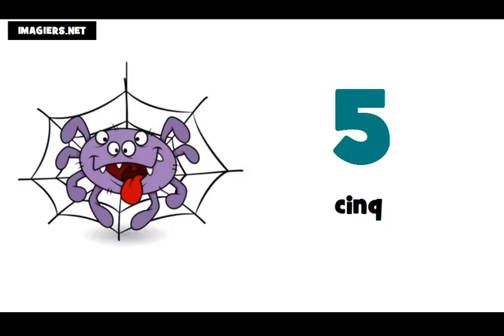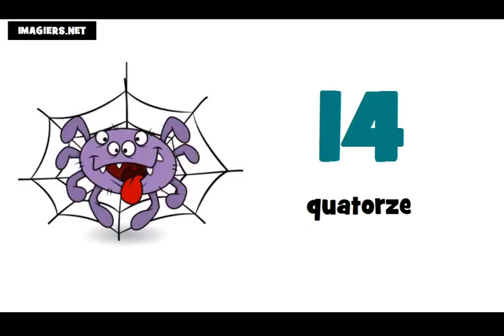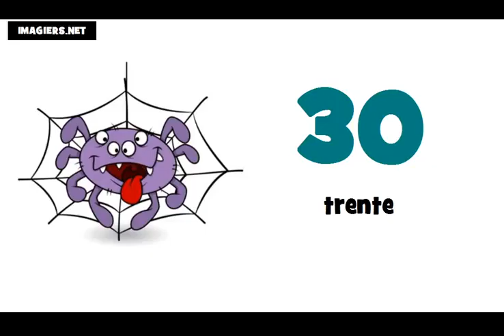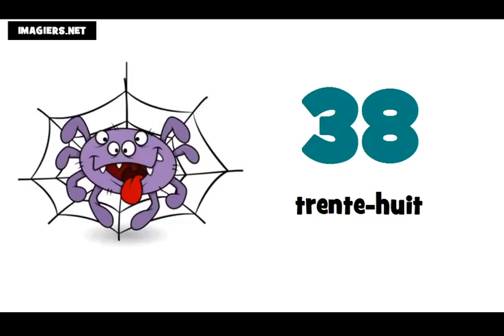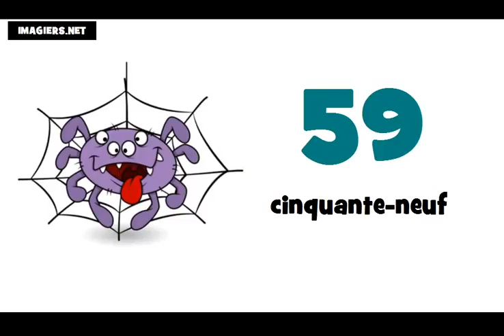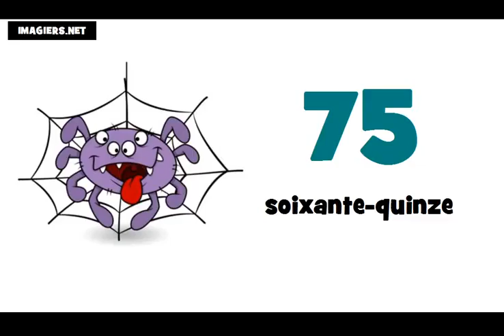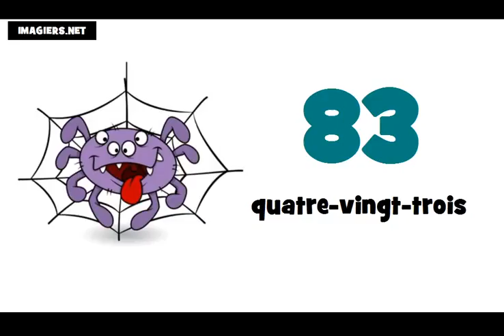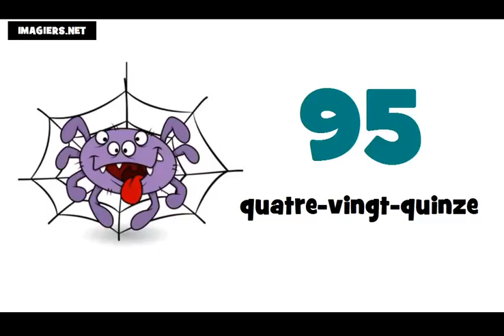Learn The French Numbers = From 0 to 100